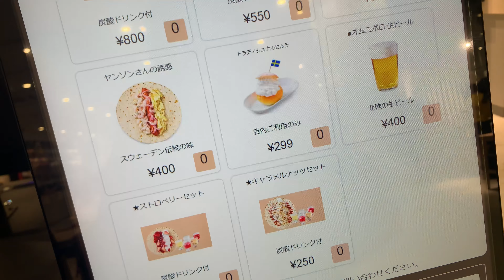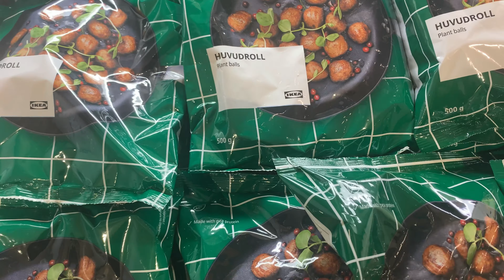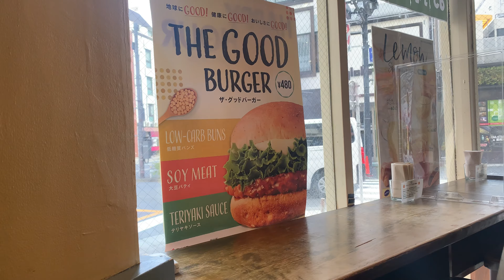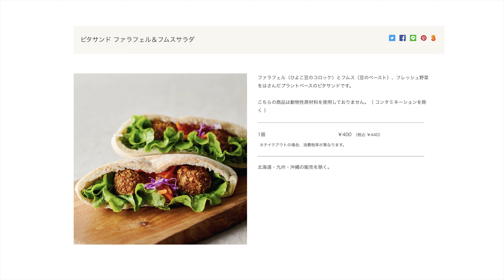【ヴィーガンメニューを食べる】ファストフード | プラントベース | 大豆ミート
チェーン店、ファストフード店でも最近増えているプラントベースのメニューをいくつか食べて来ました。
昨年あたりから色んなところで見かけるようになったのでこれから自分でヴィーガン料理を試して見る前に味見を兼ねて(笑)
普段そんなにファストフードは食べないですが、全国チェーンのお店はどこでも食べられるからそこにプラントベースという選択肢があるのはやっぱり便利だなと思いました。
まだまだメニューは少ないのでこれから増えていくのも楽しみです。
どれもヘルシーで軽く食べられるものが多いので是非行く機会があれば試してみてください。

00:00 オープニング
03:28 IKEA
05:03 モスバーガー
05:42 フレッシュネスバーガー
06:30 ドトール
07:09 その他
07:49 エンディング

川瀬南
18歳からモデルを始める。26歳の時に単身NYへ渡る。翌年モデル活動の場を海外へ広げるためパリ、ミラノ、ロンドンを巡る。
30歳頃から環境問題や食について興味を持ち、自身で海外のオーガニック製品を買い付け、ネットショップを開く。
32歳で1人世界一周の旅へ出る。1年3ヶ月で帰国。現在も日本でモデルとして活動中。
今までに訪れた国は65ヵ国186都市に及ぶ。